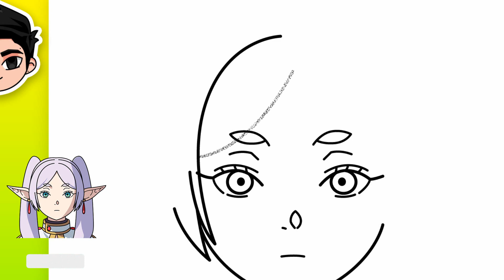Como Dibujar FRIEREN (Frieren: Beyond Journey's End)